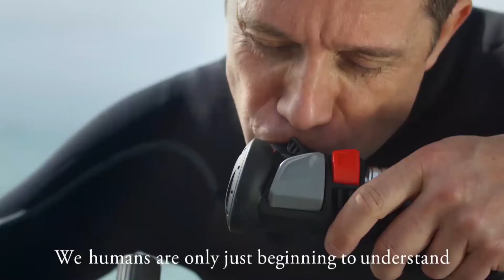Seiko Prospex Save The Ocean Great White Shark Special Edition SRPD21K1